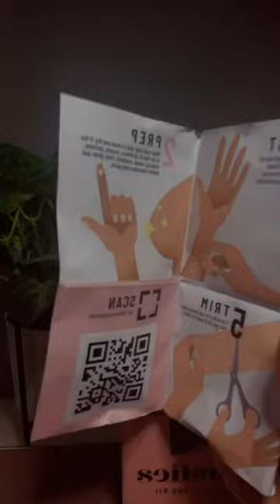Do you hate bra? This one is perfect for you.